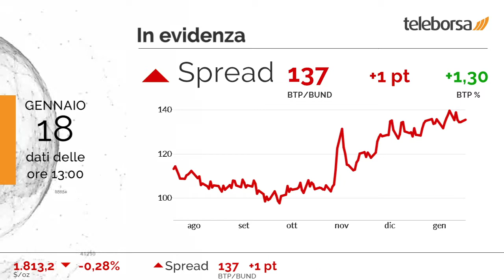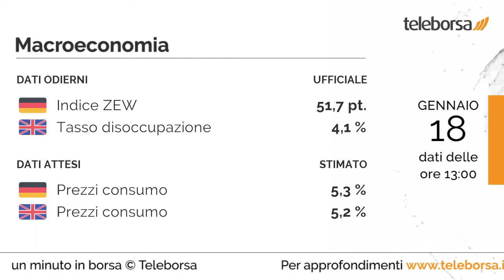1 minuto in Borsa 18 gennaio 2022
Tutti negativi gli indici di Piazza Affari e degli altri principali listini europei, colpiti da vendite sparse.

Risultato negativo a Milano per tutti i settori. Nella parte bassa della classifica del listino azionario italiano, sensibili ribassi si manifestano nel comparto telecomunicazioni (-2,34%).

Sui livelli precedenti lo spread, si mantiene a +137 punti, con il rendimento del BTP decennale che si posiziona all'1,30%.

Tra le grandezze macroeconomiche più importanti, in Germania annunciato il dato sull'Indice ZEW, pari a 51,7 punti. In Regno Unito, pubblicato il Tasso di Disoccupazione con valore pari a 4,1%. È previsto domani sia dalla Germania che dal Regno Unito l'annuncio dei Prezzi al Consumo.

Attesa una partenza negativa per la Borsa di New York. In particolare, il future sull'S&P 500 si muove in ribasso, in sintonia con il future sul Nasdaq 100 che scambia a 15.323,75 punti.

Sui social